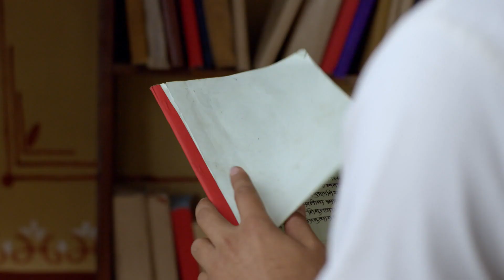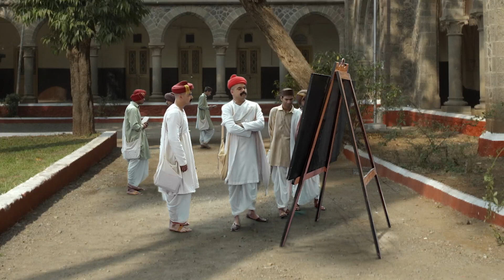Lokmanya - Full Ep 33 - Bal Gangadhar Tilak, Yashoda - Zee Marathi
Satyabhama understands how Tilak is feeling bad for Agarkar and suggests an idea. Later, Dhondiba's sudden disappearance puzzles her. On Tilak's insistence, Agarkar comes to his house.

Show Name : Lokmanya
Producer/Star Cast : Krushnaji,Janaki,Vishnushastri Chiplunkar,Tapibai Tilak,Daji Aaba Khare,Gopal Ganesh Agarkar